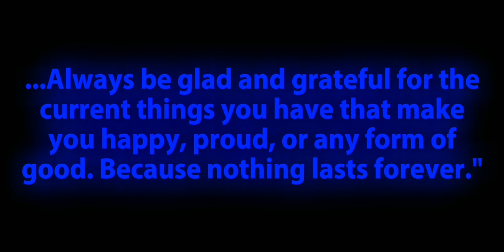"The figure..." 《•》Vent《•》TW's in the Description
AUGH FUCK REWRITE.YOUTUBE DELETES MY WHOKE DESCRIPTION AND YOURUBE TITLE HOW FUNNY IS THAT. I'm gonna write less this time.

《TW》
• Blood
• Harrassment (?)
• Buying
• Abuse
• Self harm (In a way)
• Mentions of Suicide
• Disturbing music/sounds (From OMORI)

《VENT CONTEXT》

• To summer it up for like the 2nd time *cry*. I haven't been having the best months of 2023. It's all been going to sh1t, I've lost friends, gotten more depressed and have been hearing voices, etc.

• "Hachi" is one of the louder voices which taunts me and feeds off my depression. The more someone talks down to me or the more I feel overwhelmed, the more it learns to use it against me. Tells me how useless I am and tells me that k1lling myself is a better option than existing. "Hachi" used to be a nickname I liked friends using it on me, but ever since that voice named itself "Hachi" I've rather preferred getting called my main name (Christopher/Chris) or Sunny (Character from OMORI I love and Kin a lot).

• I've been struggling with friendships and feelings towards people, I'm losing my senses on who to trust. That's why lately I've been looking for new friends I can for a friend group with on Discord. So far I've gotten well along with someone new, and have gotten attached like I do with my very good friends/bestfriends.

• My intrusive thoughts have become a bit stronger. Usually bringing up self harm, su1cide or m*rder. And lately I've been sitting in the bathroom setting things on fire to calm my nerves down which is dangerous yet I don't know what goes through my mind at that point.

《End》

• That's all I have to say, if you've got some advice then do let me know. I'd appreciate some help and new friends to chat with.

• I hope my quote on the end helped other too! My dream is to become a successful YouTuber who entertains and helps his subscribers out and I hope that dream can become a reality one day.

《Tags (Non Important)》

GachaClub
Gacha Club
Animation
StopMotion
Stop Motion
Edit
Capcut
Vent
Venting
Sad
Emotional
GC
GCMV
OC